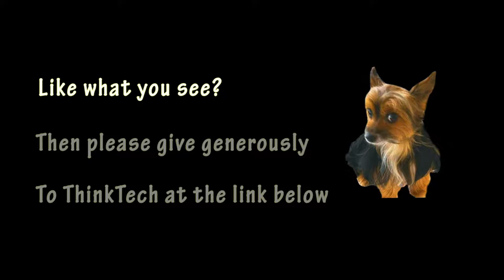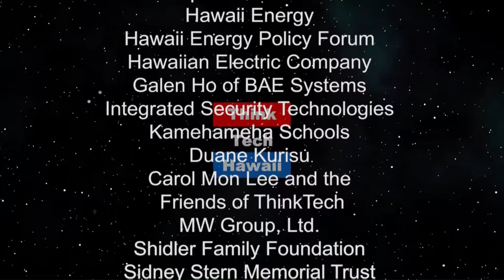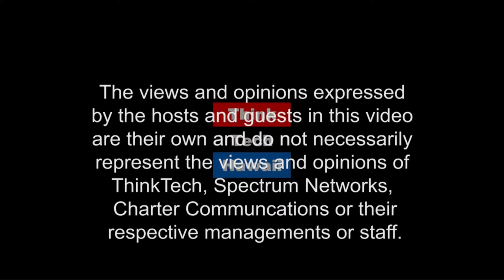Trump Unravels in Europe (Trump Week)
WHat was he doing back home?.  The Trump Week team dissect the President's actions in Europe and look ahead to the next election.

The hosts for this episode are Jay Fidell, Cynthia Sinclair and Tim Apicella.